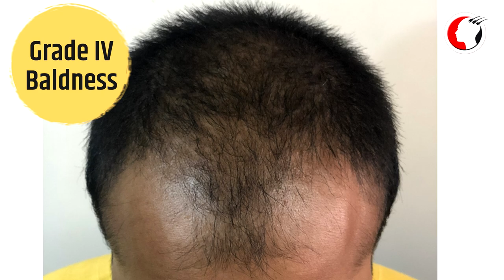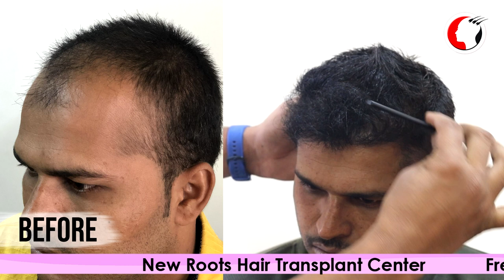Safe Hair Transplant Result 2019 | Best FUE Hair Transplant Result In India | New Roots Hair Clinic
Safe Hair Transplant - Result | 28 years old man 2500 Grafts | 8 Months Result class 4 | New Roots Hair Clinic |